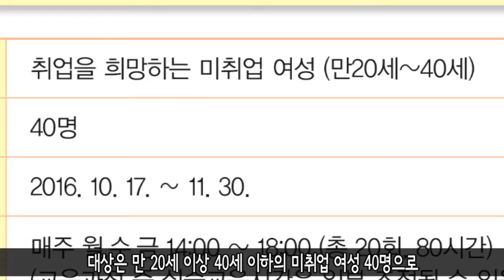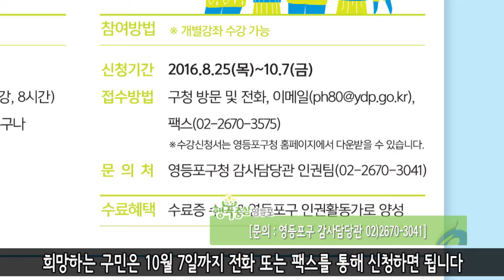[영등포구] 2016년 9월 마지막 주 주간 뉴스